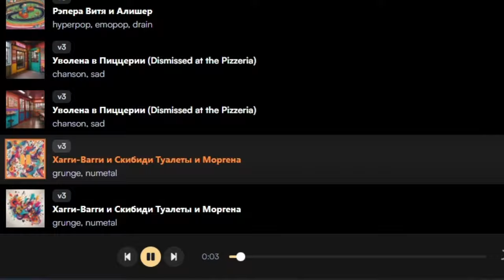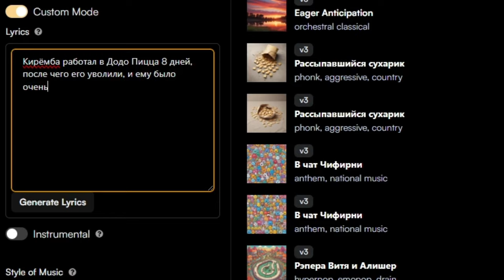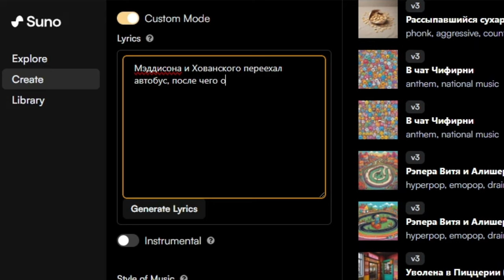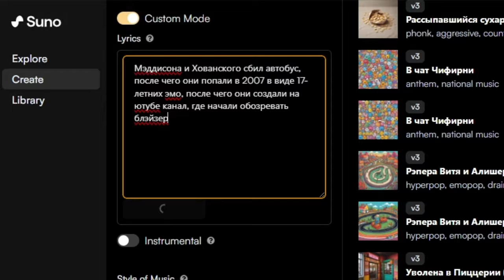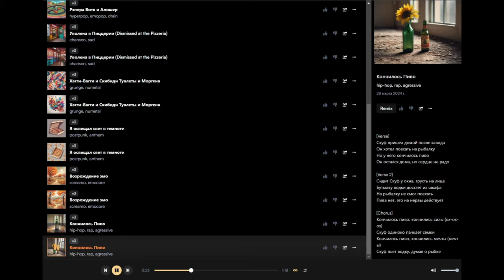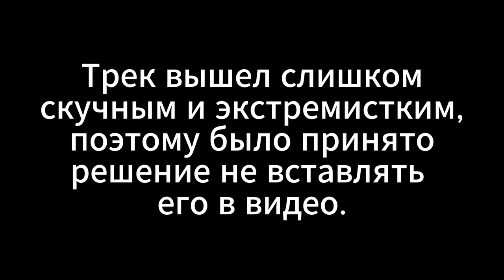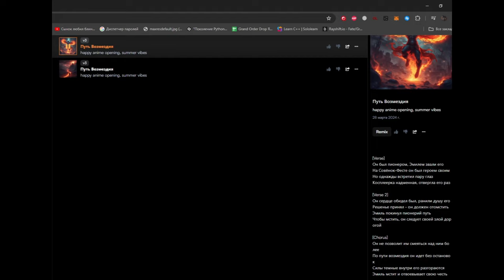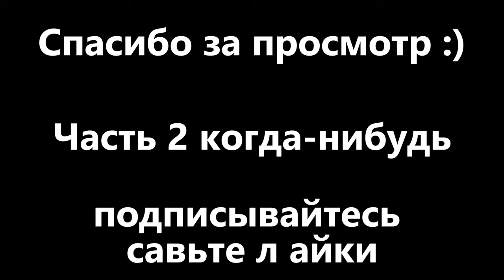Мы Сделали САМЫЕ УЖАСНЫЕ Треки в Нейросети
Пожалуй, давать нам в руки средства для создания музыки – ужасная идея.

Друзья в видео:
diesaiko - @diesaiko
Entropy - @Jeleyka